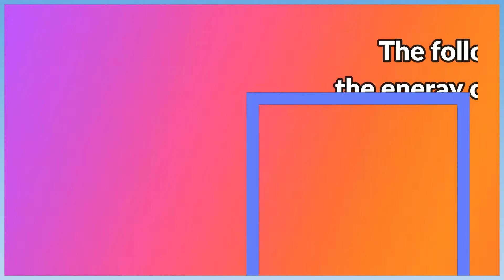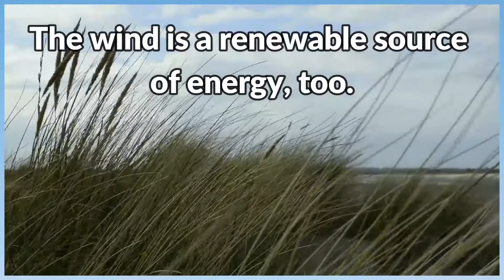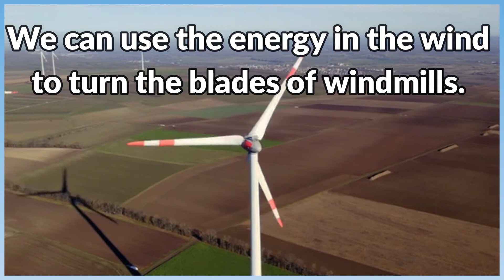Unit3 - concept 3.3 - Renewable Energy Resources-Harness the Wind- science grade 4